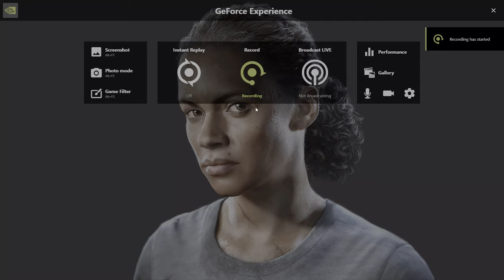Uncharted The Lost Legacy Campaign Part-6